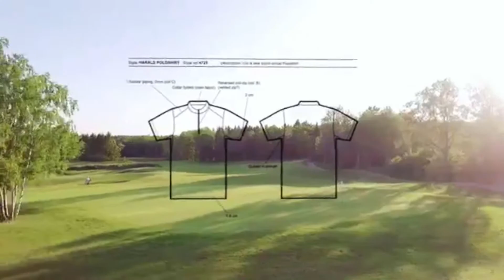Oscar Jacobson 2021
Train.  Golf.  Chill.

All you need.  In one place.

With unrivaled stocks specializing in apparel, footwear and accessories, from pre-golf training to after golf socialising - at Golfbase we'll cover all your needs in one stop!

We are a highly passionate and motivated online golf retailer that is forever expanding. Our primary focus is to deliver quality products in a fast and efficient way, and do our very best to make your shopping experience with us, the best it can possibly be.

Our team come from various different backgrounds in and around the golf scene, including multiple Qualified PGA Professionals.